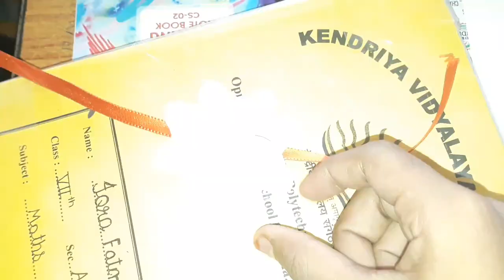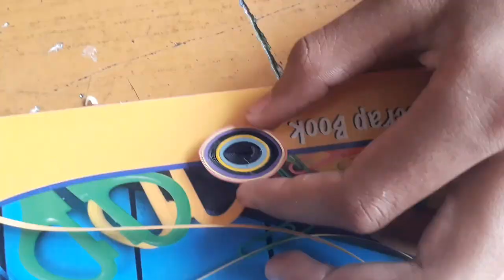Rakhi Making#craft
rakhi making CCA compitition held in kv .
student make rakhi with raw materials in school.
class 6,7&8 student work